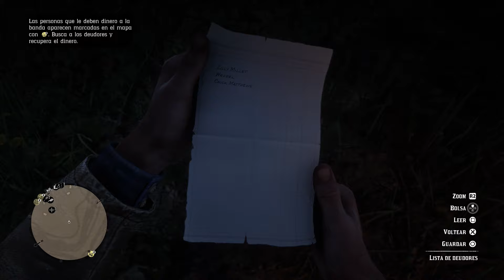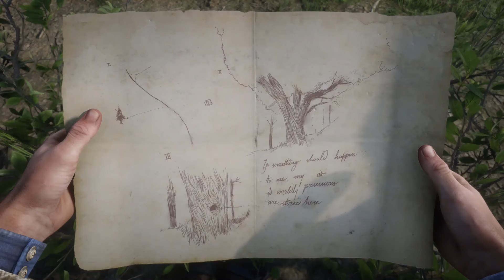🔥 RED DEAD REDEMPTION 2 GAMEPLAY EN ESPAÑOL CAP 07 "PRESTAMOS Y OTROS PECADOS"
América, 1899. El ocaso del Salvaje Oeste ha comenzado y las fuerzas de la ley dan caza a las últimas bandas de forajidos. Los que no se rinden o sucumben, son asesinados. Tras un desastroso atraco fallido en la ciudad de Blackwater, Arthur Morgan y la banda de Van der Linde se ven obligados a huir. Con agentes federales y los mejores cazarrecompensas de la nación pisándoles los talones, la banda deberá atracar, robar y luchar, para sobrevivir en su camino por el escabroso territorio del corazón de América. Mientras las divisiones internas aumentan y amenazan con separarlos a todos, Arthur deberá elegir entre sus propios ideales y la lealtad a la banda que lo vio crecer.